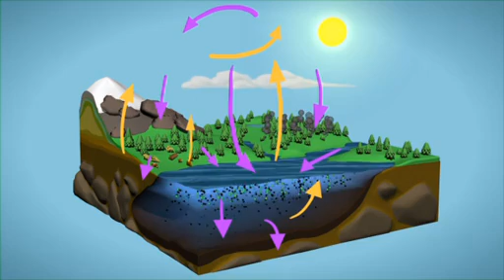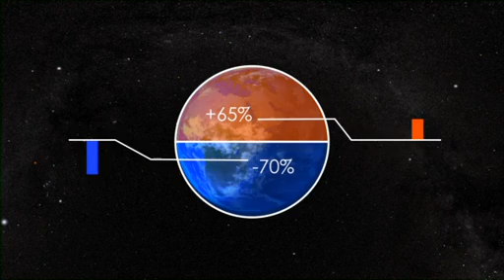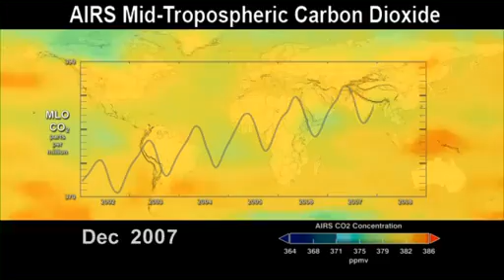Plant Productivity in a Warming World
This video summarizes how climate change, associated with increased carbon dioxide levels, has affected plant growth.